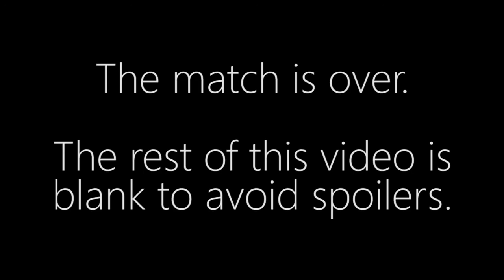Jason vs. Enuji - TvT - TING Open #2 NA Qualifier